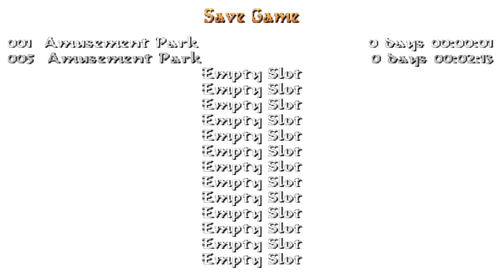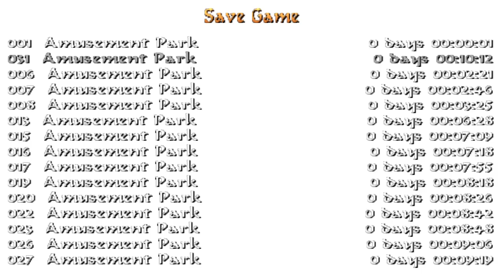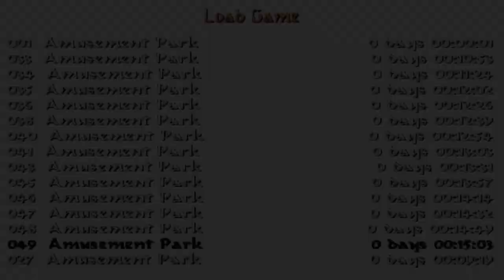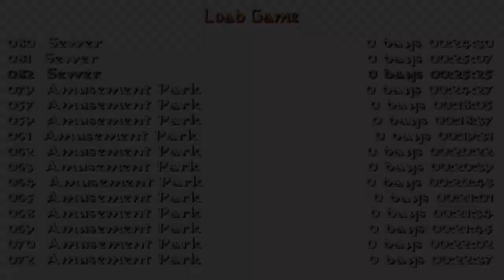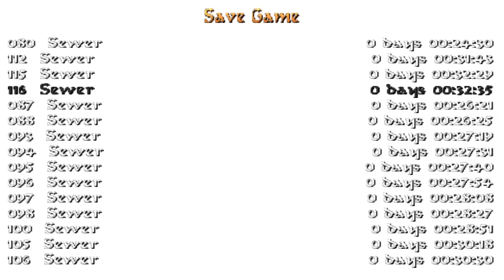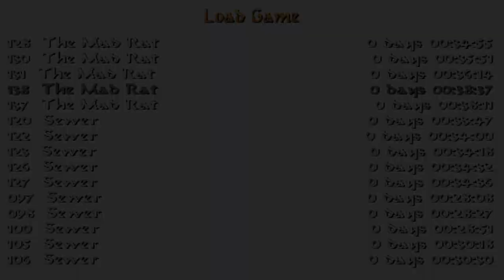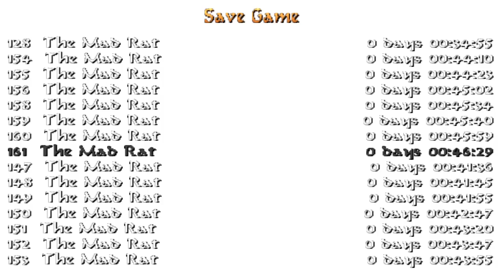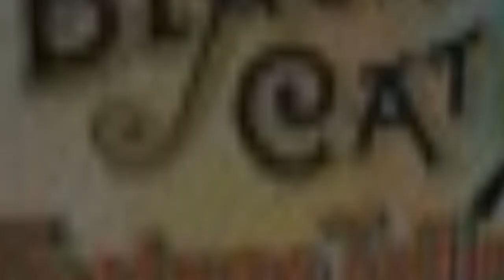Tomb Raider: Ramla (Niveles de autor). COMPLETO, Niveles 1 al 4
NIVEL 1: Amusement Park
NIVEL 2: Sewer
NIVEL 3: The Mad Rat
NIVEL 4 y FINAL: Ramla